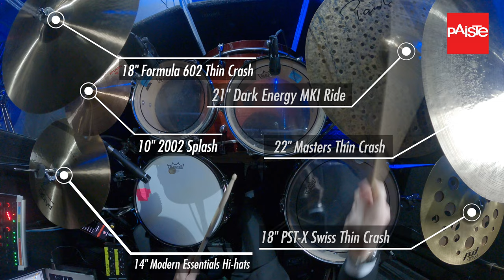How Excellent Is Thy Name // Drum + Choir cam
(I play the previous generation IV, but they don’t make them anymore!)

MY GO-TO VLOG SETUP -

MY INEXPENSIVE VLOG SETUP
B&H PRO AUDIO DEALZONE! CRAZY DEALS

MY KIT
Kick drum: 22 x 20"
Rack toms: 10 x 7 and 12 x 8"
Floor tom: 14 x 12 and 16 x 14"